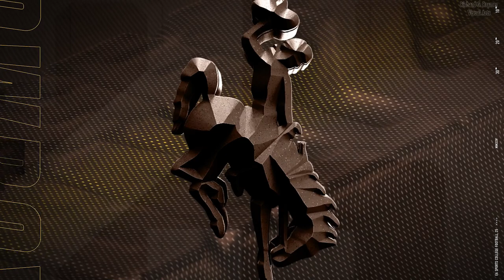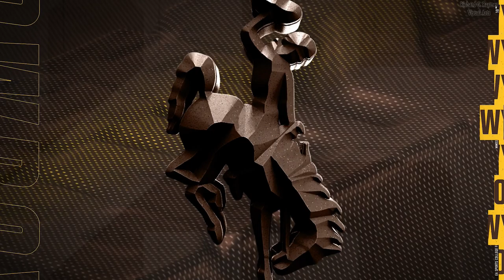College Football 25: Following the Career of Zach Kilpatrick - 2024 New Mexico Bow - (Simulation)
College Football 25: Following the Career of Zach Kilpatrick - 2024 New Mexico Bowl - (Simulation) XSX
Florida International University Panthers
MacBook Pro